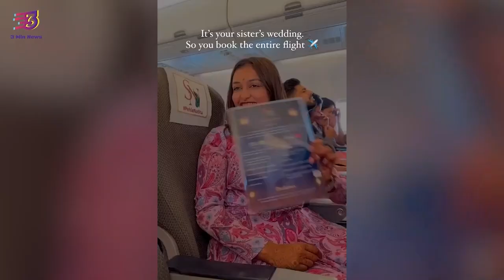Baby elephant masters the art of head-to-toe scratching | 3 Min News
Do you love watching videos that show different antics of elephants? If yes, then this video is created for you!!

🎬 Owner Video From: (Instagram/@sheldricktrust)

🎙 Content Writer & MC: Xuân Mai